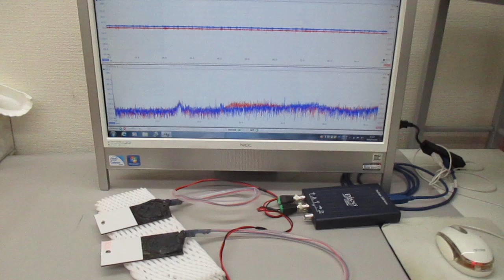非線形共振型超音波発振プローブ（表面弾性波の相互作用）